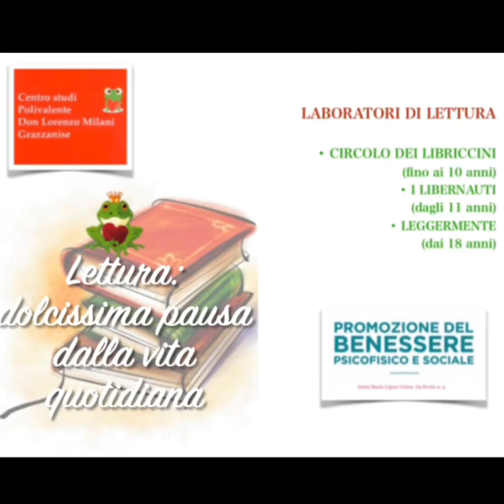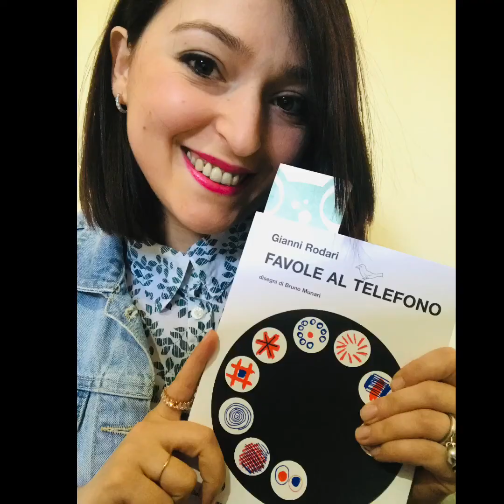Gianni Rodari• Favole al telefono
La passeggiata di un distratto• Laboratorio di lettura